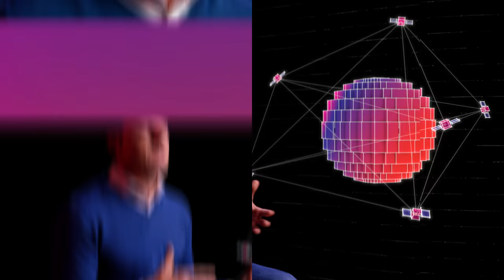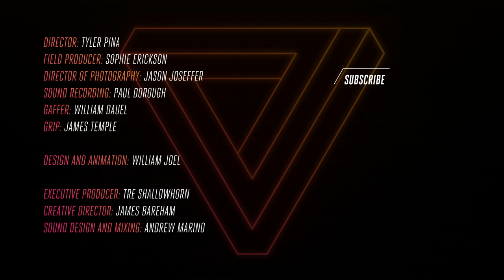Your life will be a video game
Whether or not you play video games today, you will in the future.

Andrew Wilson, CEO of Electronic Arts, believes games in 2021 will be more diverse, more accessible, and simply more inescapable.